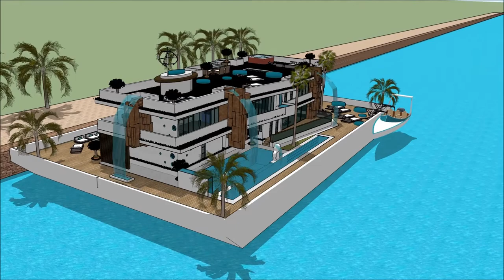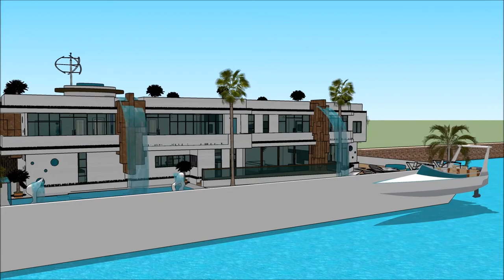floating house development in ijburg Amsterdam Floating house luxury mansion Amsterdam architects lu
The floating house villa houseboatzania launching an innovative high-end luxury yacht floating house villa mansion home design potentially as a display of exhibition of the floating house development in ijburg Amsterdam Floating house luxury mansion Amsterdam architects lu.

The collection of the Floating house villa houseboatzania concept of  floating house development in ijburg Amsterdam Floating house luxury mansion Amsterdam architects lu consists of high luxury and architectural art pieces in minimalism combined with living on the waterfront of the harbour.

The floating house villa mansion yacht design has the basis to sustain living with high standards and contemporary structural design - floating house development in ijburg Amsterdam Floating house luxury mansion Amsterdam architects lu with numerous of prospects for excessive living and celebrating the desire of life worldwide: